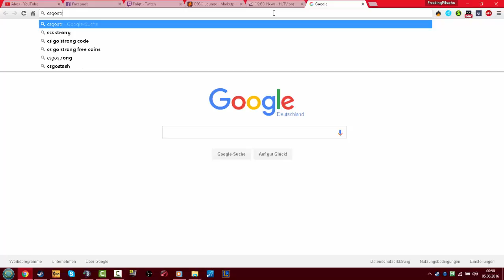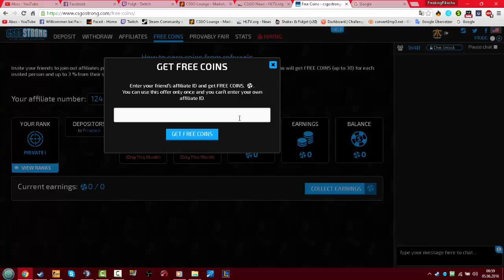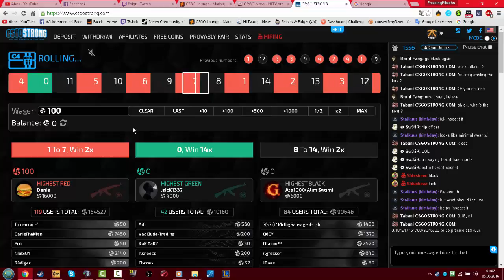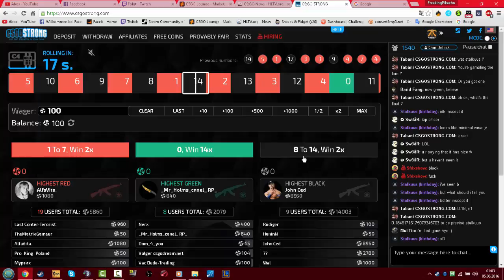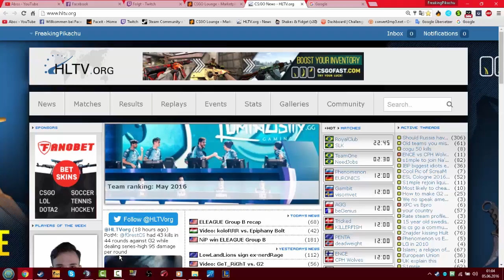200,00€ Loss on CSGOStrong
/ / SOCIAL MEDIA / /